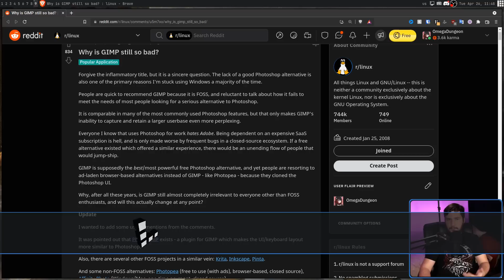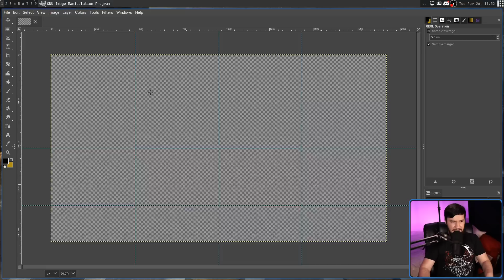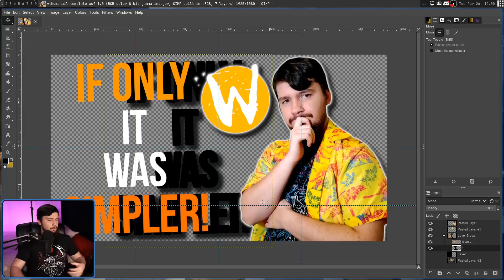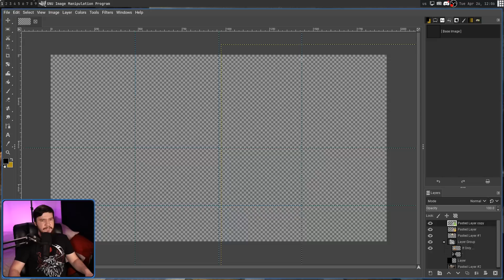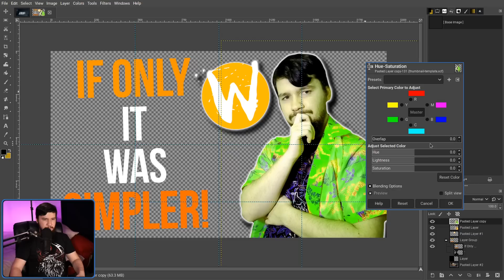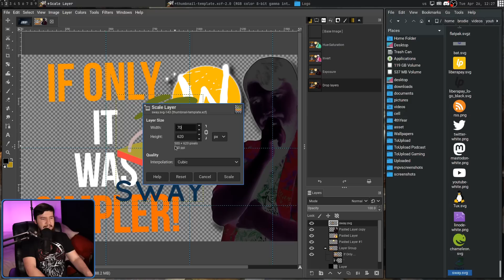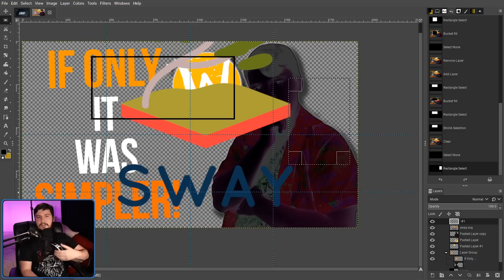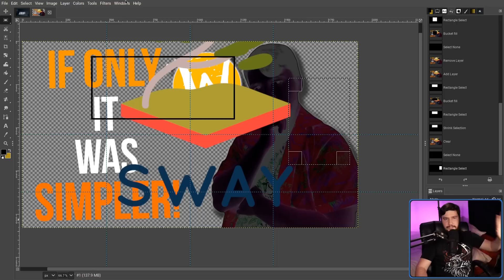GIMP Needs These Features To Compete With Photoshop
GIMP is an amazing application but there are a bunch of features that I wish it had that in my opinion would make it instantly a better application

Time Stamps
0:00 Introduction
1:18 Layer Management
2:52 Non Destructive Effects
4:06 Persistent Edit History
4:40 Better PSD Compatibility
5:29 User Friendly Macros
6:38 Proper SVG Support
7:23 Shape Tool
8:29 Issue With Plugins

Credits
🎨 Channel Art:
All my art has was created by Supercozman